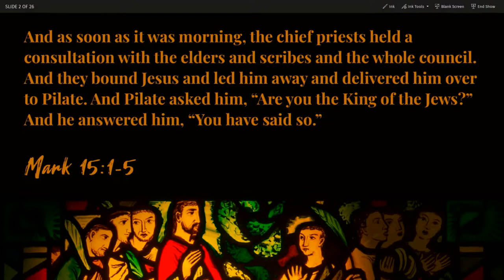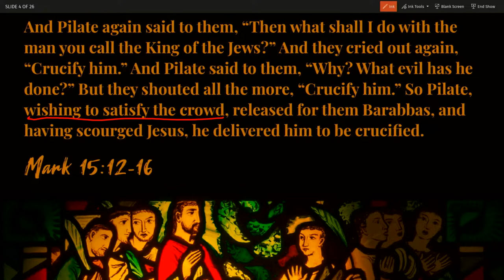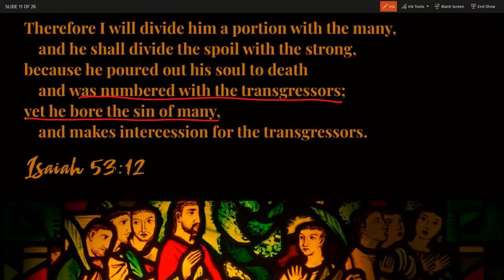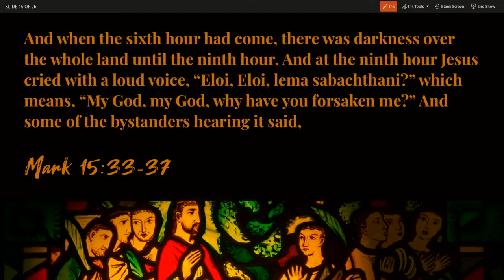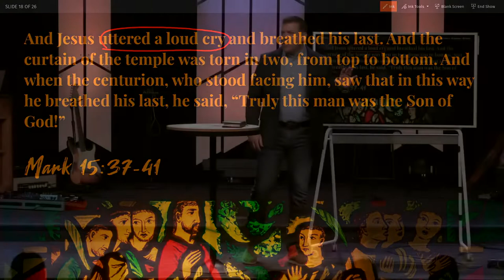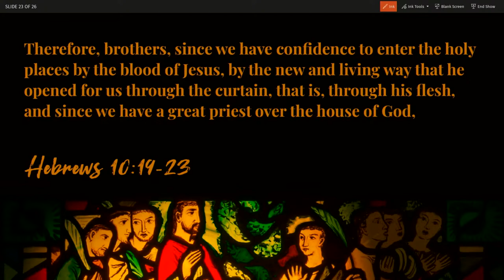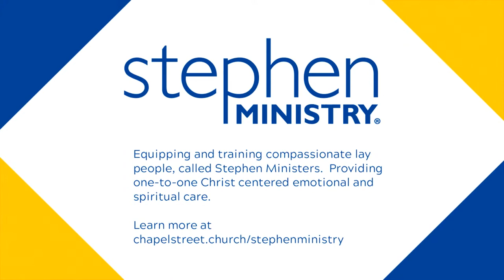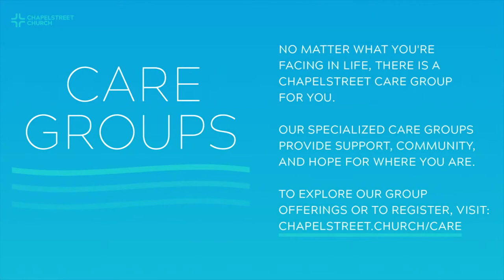The Death of the King (Sermon)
"Following the King" is our continuing series from the Gospel of Mark.

Series: "Following the King" - Book of Mark
Sermon Title: The Death of the King
Verse Reference: Mark 15:33-41
Campus: Keslinger
Date: 04/10/22
Speaker: Jeff Frazier